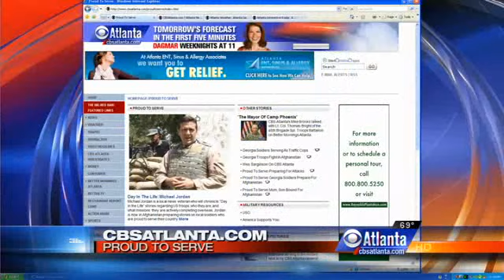GA National Guard Soldiers Helping Villagers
CBS Atlanta's Michael Jordan accompanies Georgia National Guard soldiers for a more laid-back mission intended on helping Afghan villagers.